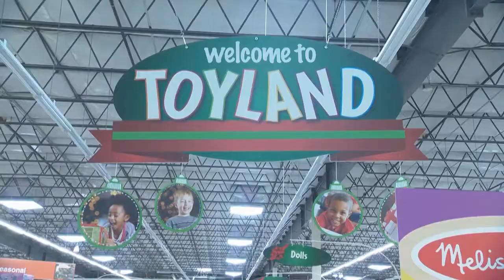Buzzed Into Madison with Farm & Fleet's Toyland